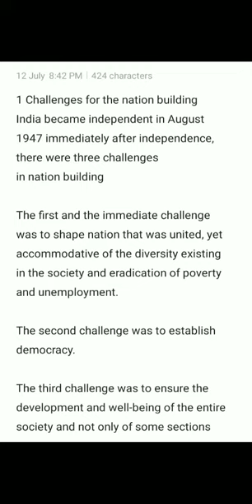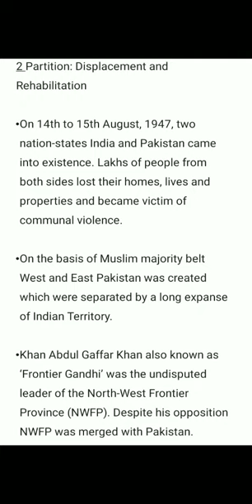Class XII | POLITICAL SCIENCE | Lesson-10 | The Challenges for Nation Building (Part-1)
Class XII | POLITICAL SCIENCE | Lesson-10 | The Challenges for Nation Building (Part-1) | Short explanation with slides and examples